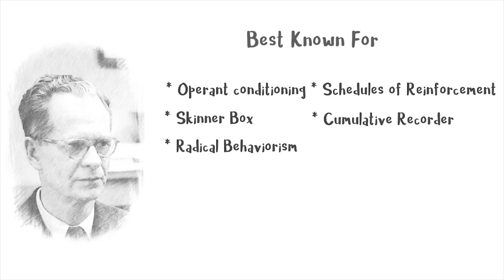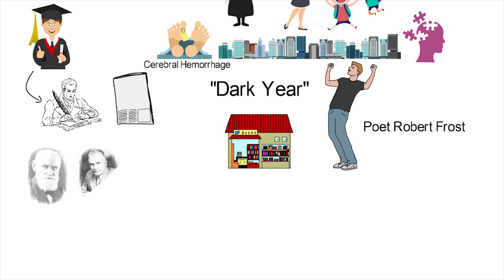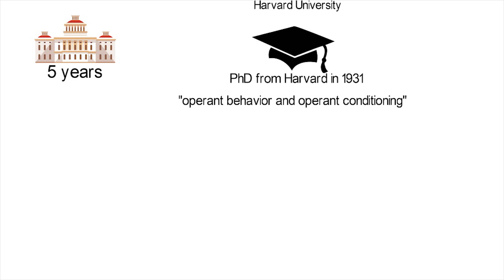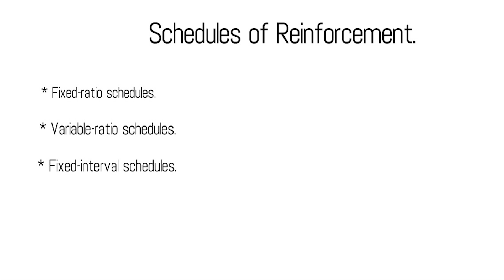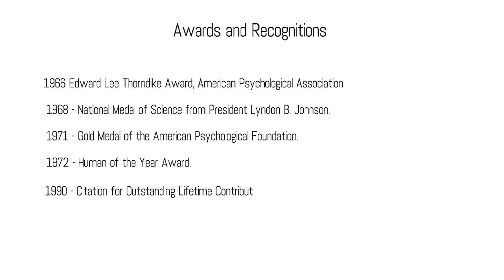Everything about B. F. Skinner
This video explains the life of B. F. Skinner and their contribution in Psychology.